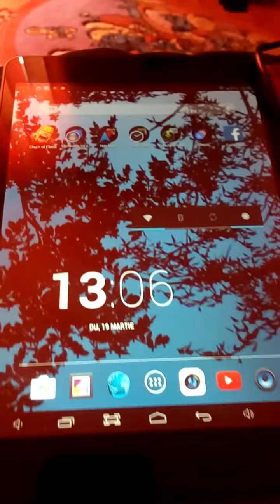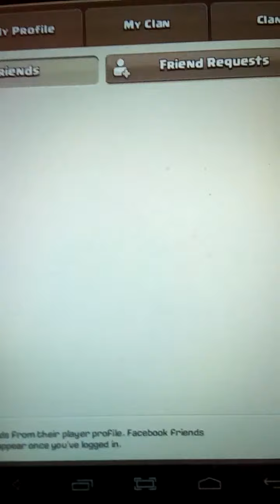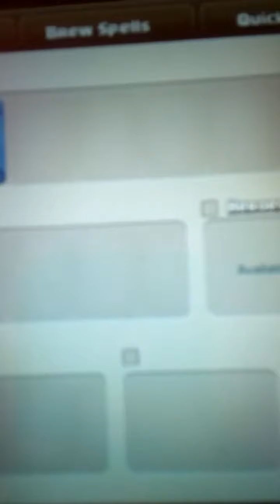Clash of Clans!! (Video :Gaming)💪💪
Daca vreti puteti sa vi-l descarcati !! Ceau..